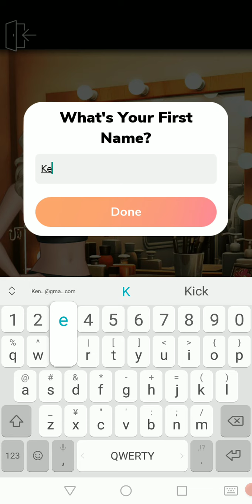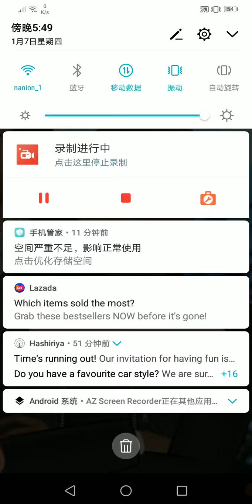Story :episode 1